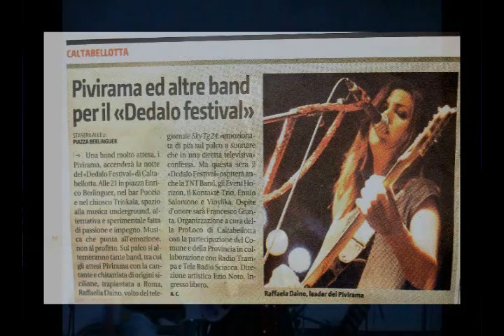BLACK AND GOLD, PIVIRAMA live CALTABELLOTTA DEDALO FEST 2010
la nostra versione rock di un pezzo dance, di Sam Sparro.
Our rock version of a dance song by Sam Sparro .
con raffaella daino suonano domenico mistretta e rosario cantone